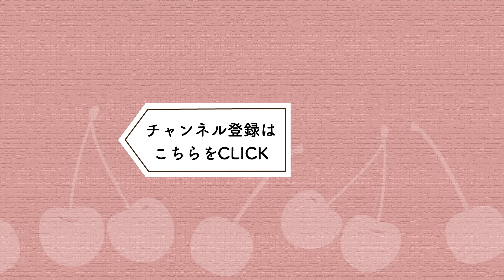『桜桃』作：太宰治 朗読：窪田等 作業用BGMや睡眠導入 おやすみ前 教養にも 本好き 青空文庫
情熱大陸のナレーション・任天堂DSのCMでお馴染みのナレーター・窪田等が、名作小説をプロフェッショナルボイスで朗読します。心落ち着く安定感ある声の朗読を、表現力のお手本、レッスン、オーディオブック、作業用、リラックス、聞き流し、ながら読書、現代文の受験勉強、表現力を身につけるために。

今週の作品は、太宰治『桜桃』です。